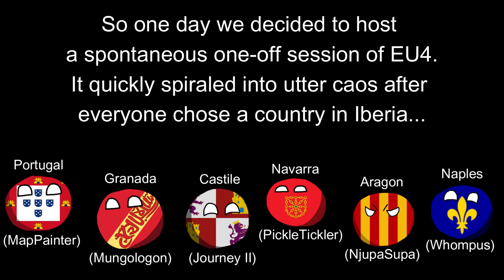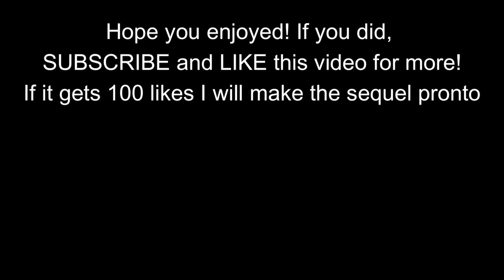Fully Stacking Iberia was a CURSED Experience | Iberia-Box #1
Enjoy us loosing our minds using Discord Soundboards to meme each other!